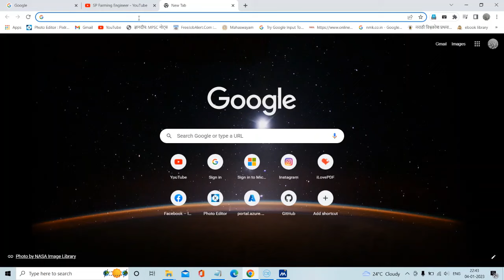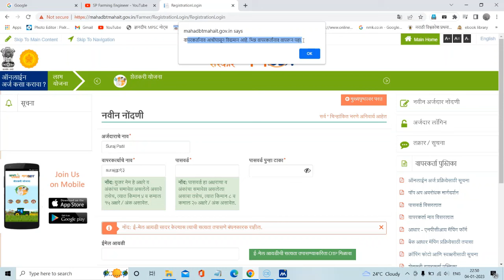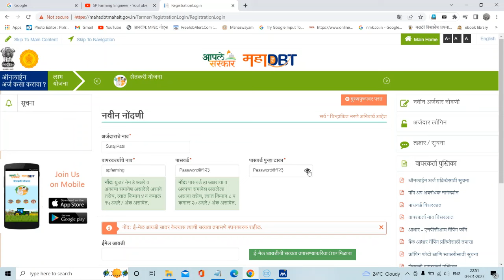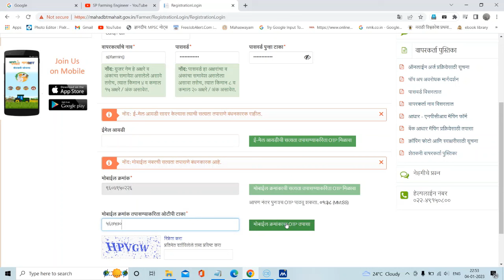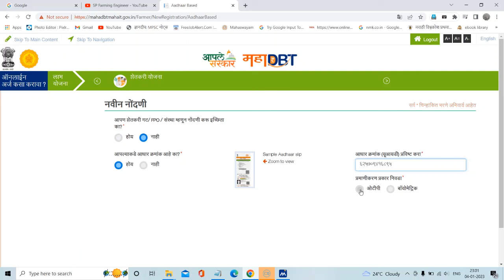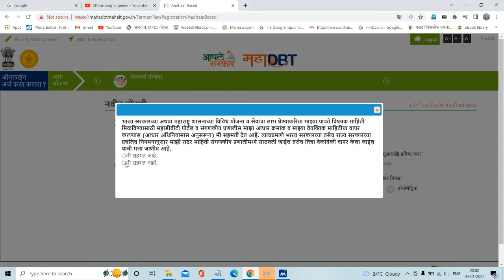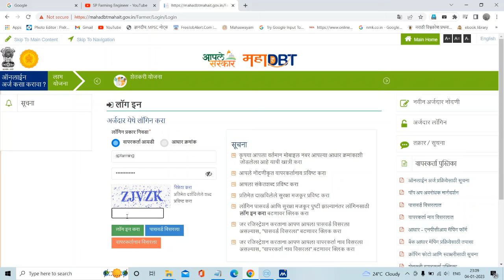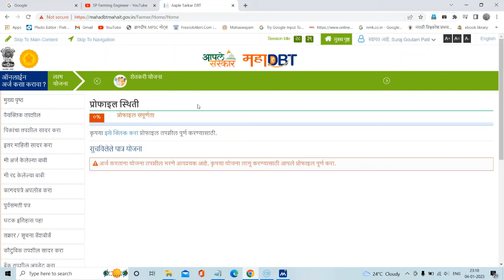mahadbt farmer registration/ महा डीबीटी शेतकरी नोंदणी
शेतकऱ्यांसाठी अत्यंत महत्वाच्या वेबसाईट / पोर्टल प्रत्येक शेतकऱ्याचे या पोर्टल वर रेजिस्ट्रेशन असायलाच हवे